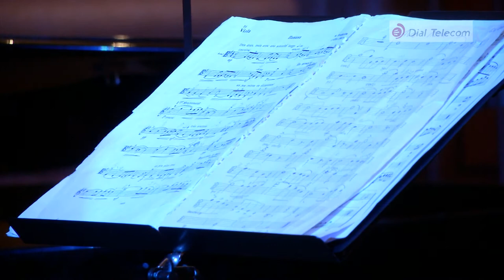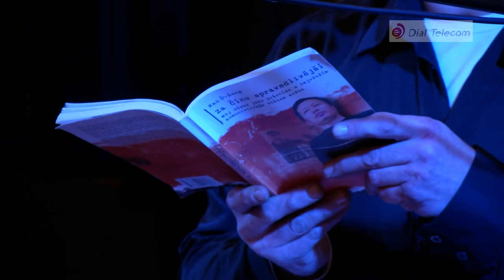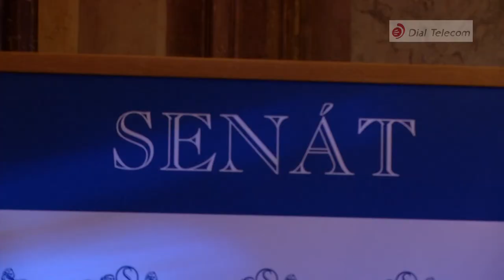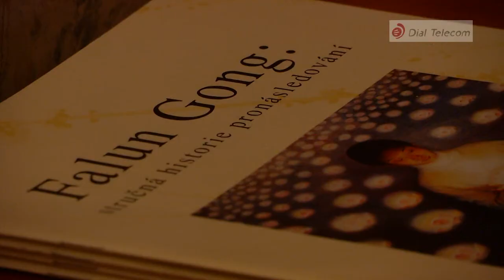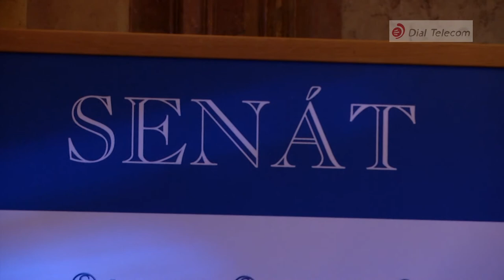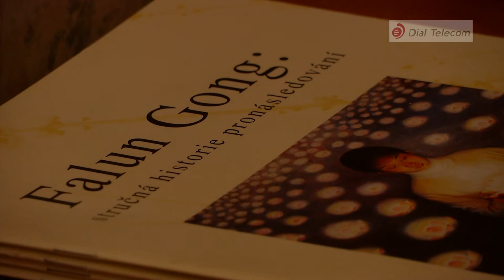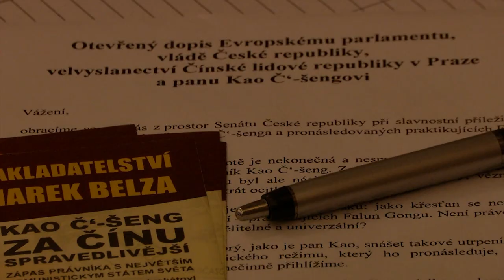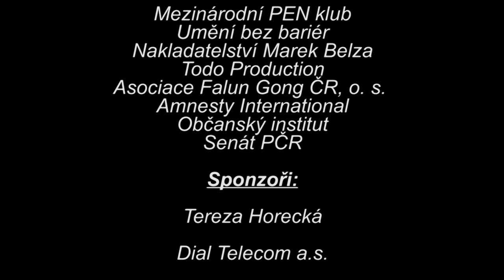Koncert na podporu právníka Kao Č´- šenga a Falun Gongu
Místopředsedkyně Senátu Alena Palečková a New Tang Dynasty ČR, o. s. uspořádali u příležitosti Mezinárodního dne památky obětí holocaustu a předcházení zločinům proti lidskosti Koncert na podporu Kao Č'-šenga a pronásledovaných praktikujících Falun Gongu.

V pátek 27. ledna 2012 vystoupili v Senátu PČR - v Hlavním sále Valdštejnského paláce vystoupili violistka Jitky Hosprové, zpěvačka Marta Kubišova. jejich hudební výstupy byly protknuty čtením úryvků z knihy právníka Kao Č'-šenga Za Čínu spravedlivější v podání herce Jana Potměšila.

Akci podpořili: Mezinárodní PEN klub, Umění bez bariér, Asociace
Falun Gong ČR, o. s., Nakladatelství Marek Belza, Amnesty International,
Občanský institut, TODO Production, společnost Dial Telecom a. s., Tereza Horecká